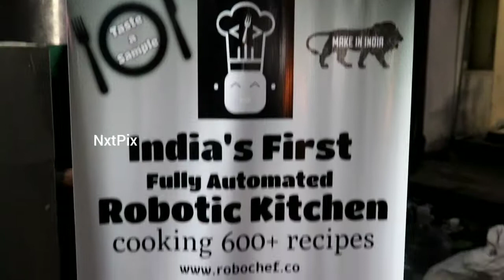World's First Fully Automated Robotic Kitchen | Cooking 600+ Recipes | Commercial Version launch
Every home finds ‘Kitchen’ as the integral part, which encompasses the impact of hard work and dedication of women. It’s a place, where their thoughts are completely inclined towards and food department based scientists over the years have been constantly working upon unique attempts to make a revolutionary change over it. However, despite their earnest accomplishments of inventing machineries like Mixie, Grinder, Juice Maker, Coffee Maker, Vegetable cutters, Induction stoves and many such elements, it still remains like an incomplete mission. Apparently, the demand for home cooked foods has been significantly increasing in day to day lifestyle. But what remains to be an actual fact is that, the increase in home food deliveries, quenching the taste buds remains unsatisfied. It’s all the same with experience in restaurants and food hubs, where the same deliciousness cannot be experienced the other day. At this juncture, people have desired for foods that are delicious, hygienic and top-notch quality. Significantly, Robo Chef - The World’s First & Only Fully Automated Robotic Kitchen arrives as a phenomenal endowment.

Mr. Saravanan Sundaramoorthy, Owner and Leader of Team behind the creation of Robo Chef says, “Having been a software engineer for a span of 11 years, I always aspired to accomplish something unique in the field of food. Eventually, I and my team got involved in an intense research for nearly 5 years to design a Robotic Chef, which can cook 600 recipes. This includes the cuisines of Indian, Chinese, Vietnamese, Thailand and many more countries and we are serving around 3,000 customers ever day. It becomes a difficult task for the chefs to prepare the morning breakfasts with same deliciousness and flavours as they need to wake up at wee hours ruining their sleeps. Evidently, this will definitely result in a change in quality of taste in foods they serve. With Robo Chef, such erroneous elements can be eclipsed for it has been designed in such a way to nurture the taste bud with same flavours. In fact, we had some challenges and questions involving the time factors and how consistently the Robo Chef can afford the deliverables. Surprisingly, we found that the time spent in preparation of food was considerably lesser than the human process in addition to maintaining the same deliciousness completely. Say for instance, our Robo Chef’s preparation of Madurai Chicken Biriyani will have the same taste irrespective of where it is being cooked